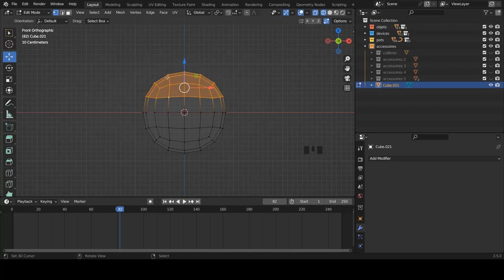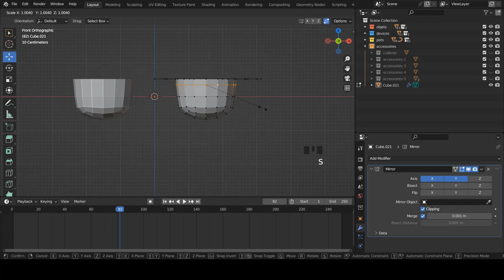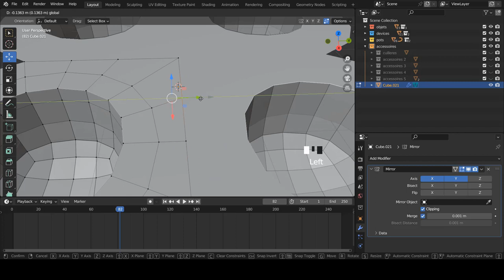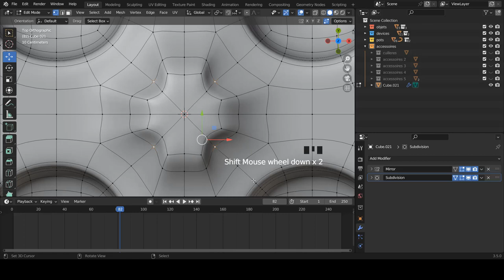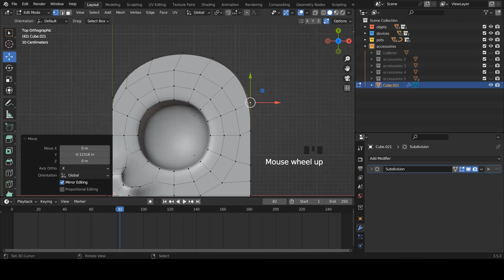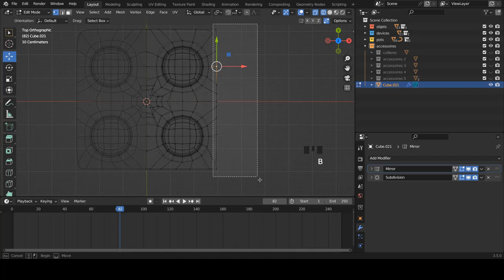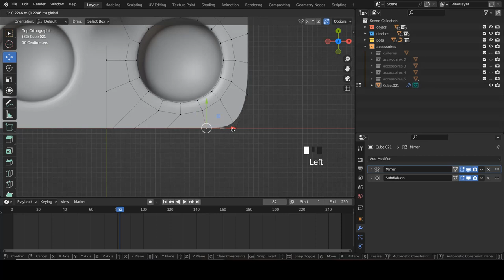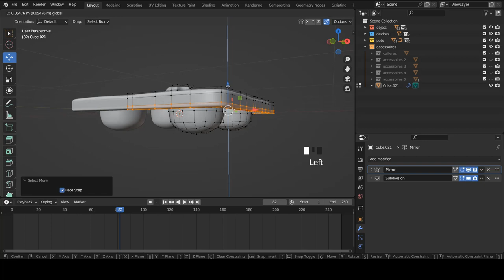Blender fr - Apprendre blender | Exercice de Modélisation - Alvéole d'oeufs | Débutant [TUTO FR]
Création d'une scène  : Alvéole d'oeufs

➜➜➜➜➜➜➜➜➜➜ IMPORTANT ➜➜➜➜➜➜➜➜➜➜➜➜➜➜➜➜

► AIMER! 👍
► COMMENTER! 💬
► PARTAGER! ➤

➜➜➜➜➜➜➜➜➜➜ BLENDER ➜➜➜➜➜➜➜➜➜➜➜➜➜➜➜➜➜

➜➜➜➜➜➜➜➜➜➜ FORMATION ➜➜➜➜➜➜➜➜➜➜➜➜➜➜➜➜

➜➜➜➜➜➜➜➜➜➜  MEILLEURS VIDEOS  ➜➜➜➜➜➜➜➜➜➜➜➜